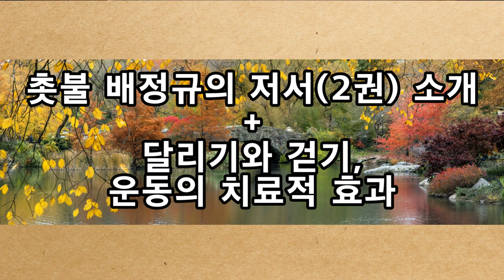촛불추천 257 [질의응답 #018] 촛불 배정규의 저서(2권) 소개 + 달리기와 걷기, 운동의 치료적 효과 -- 2020. 6. 27. -- 조현병-조울증-우울증 교육